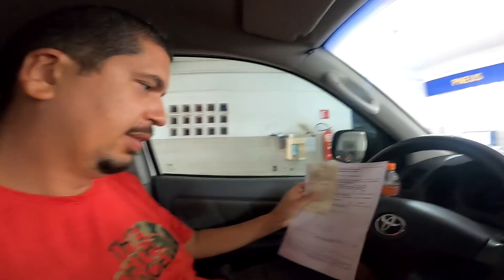FUI PARA O PONTO DE VACINAÇÃO EM ARACAJU E MUDARAM TUDO - VÍDEO 263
UM CASAL…
UMA CACHORRINHA…
UM CARRO…
UMA AGÊNCIA DE VIAGENS ON-LINE…
E UM SONHO SENDO VIVIDO...

PIX p/ ajuda nas despesas da viagem:
Chave Celular:
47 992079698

AS MENSAGENS DEVEM SER ÚNICAMENTE PARA ORÇAMENTOS DE VIAGENS DE FÉRIAS E PARA NEGÓCIOS DA AGÊNCIA OU PARCERIAS. NÃO RESPONDEMOS DÚVIDAS DE EXPEDIÇÕES POR LÁ, POIS TRATA-SE DA NOSSA PRINCIPAL FERRAMENTA DE TRABALHO. AGRADECEMOS A COMPREENSÃO.